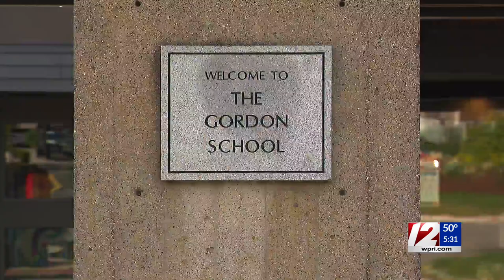Doctors declare state of emergency for RI kids’ mental health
A coalition of pediatricians and psychiatrists in Rhode Island have declared a state of emergency for child and adolescent mental health.